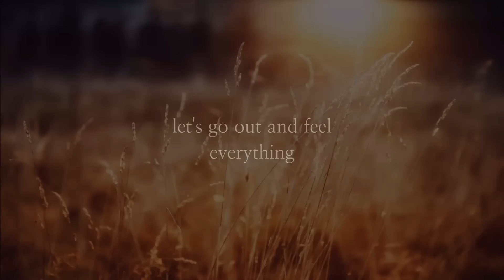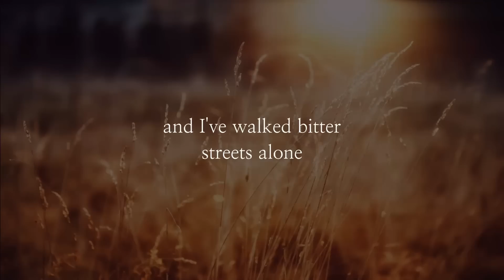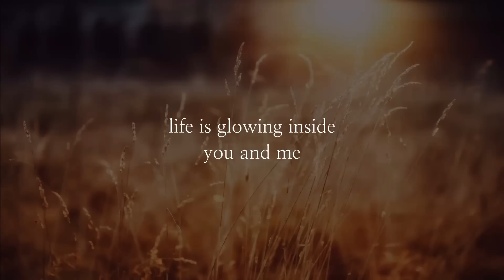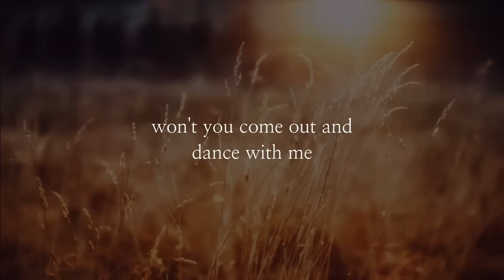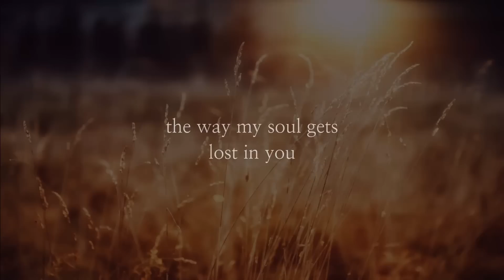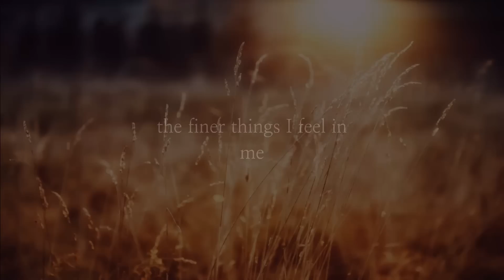The Finer Things | Steve Winwood | Lyrics ☾☀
Album | Back in the High Life